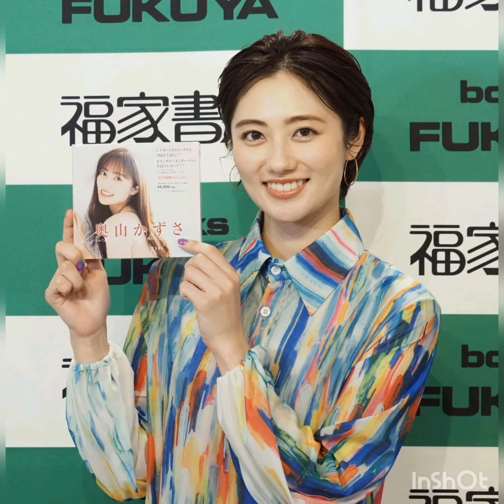💖奥山かずさちゃん💖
自分が選んだ奥山かずさちゃんを動画にしました。水着は、ありません。